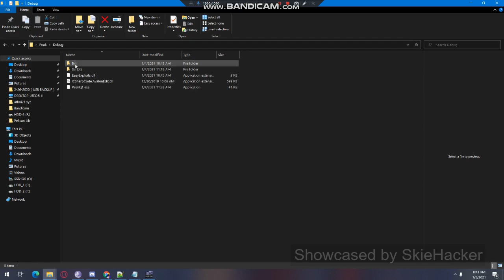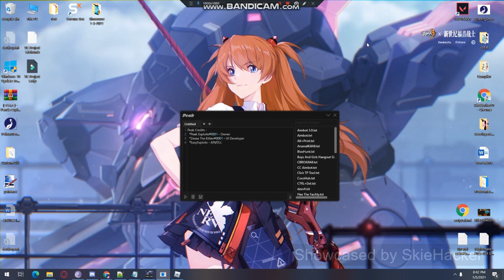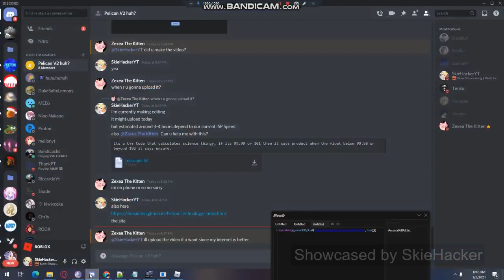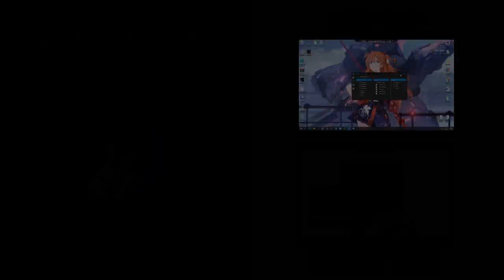NEW! EXPLOIT ( PEAK EXECUTOR ) - [ LVL 6 LUA EXEC / NEAT UI / NO KEY SYS / ARSENAL / OP HACK! ]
👪 This video is Family Friendly Content ( Kids Can Watch this Video without problem )👪
  This Video is allowed Under 18 Years old and doesn't require to Age - Restricted. We only Showcase / Review this Script that might safe for kids & for families.

➔ This Exploit is Developed by Zexea & Peak

⚠️ COPYRIGHT! ⚠️